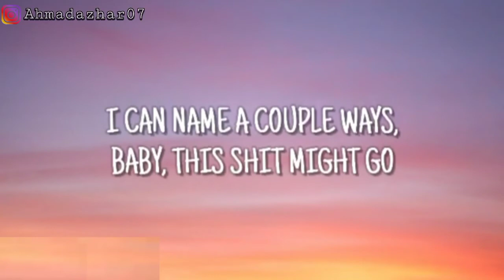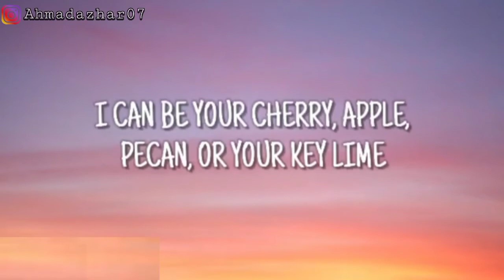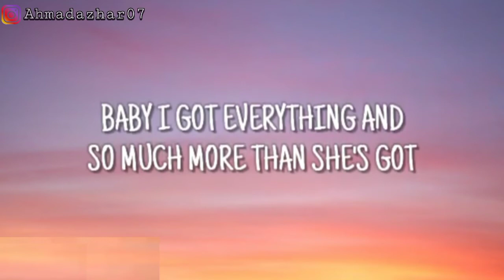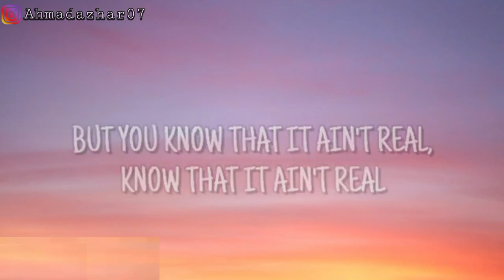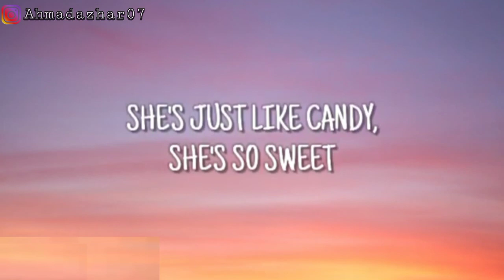Candy Doja Cat (Lirik)